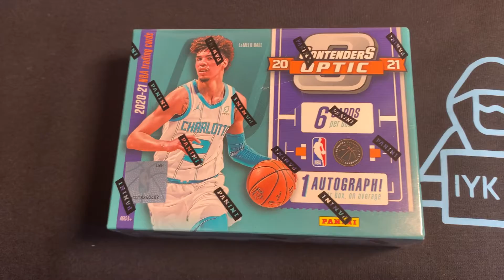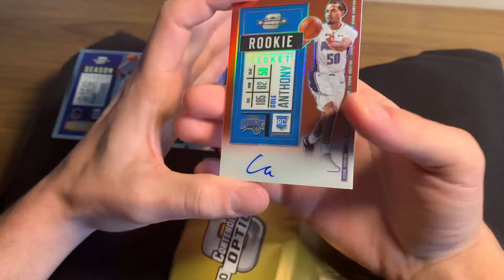Opening a $500 box!!! 2020-2021 NBA Contenders Optic!